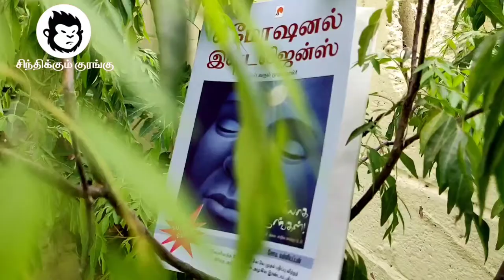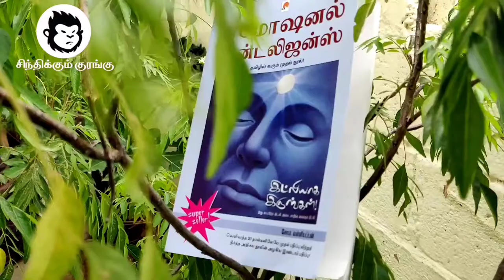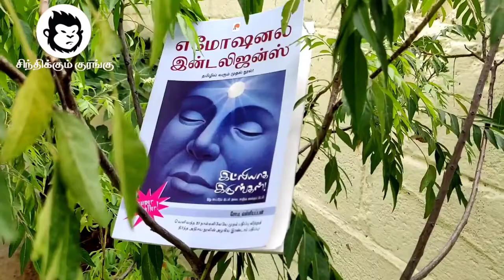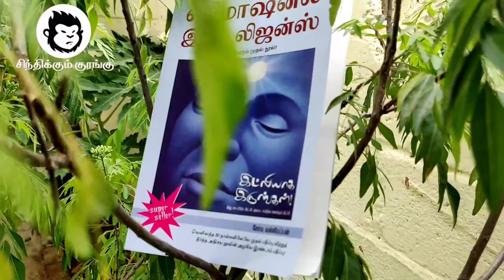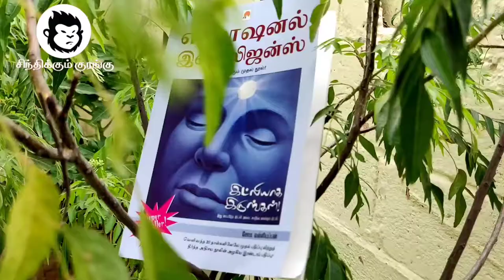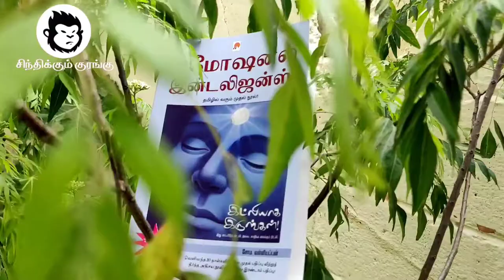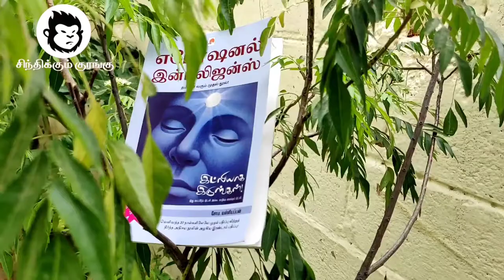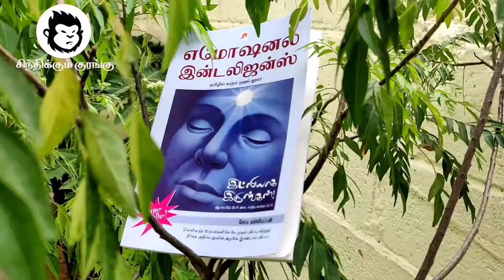Idli Aga Irungal | Emotional Intelligence | So Ma Valliyappan | Podcast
Idli Aga Irungal | Emotional Intelligence | So Ma Valliyappan